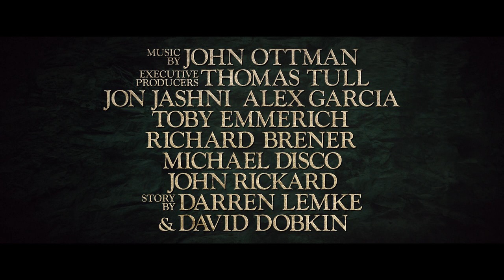Clip exclusiv Jack si uriasii - Gigantul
Un conflict străvechi este pe cale să reînceapă atunci când fermierul Jack (Nicholas Hoult) deschide din greşeală un portal prin care uriaşii mitologici pot pătrunde în lumea noastră.

Cu Nicholas Hoult, Stanley Tucci, Ewan McGregor, Bill Nighy, Ian McShane, Warwick Davis, Raine McCormack, Eleanor Tomlinson, Jack vine pe marile ecrane pe 22 martie 2013.